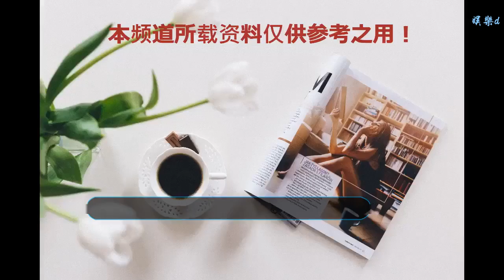前TVB花旦戲坦言想拍劇不怕熬夜 曾主演《飛虎之潛行極戰》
谢谢！

      原標題：前TVB花旦戲坦言想拍劇不怕熬夜 曾主演《飛虎之潛行極戰》

?早前，憑著邵氏超級網劇《飛虎之潛行極戰》人氣急升的伍詠薇，她在劇中扮演黑社會女老大，與男主角黃宗澤是一對母子，二人對手戲非常多，因而更加備受劇迷的關注。不少網民都十分，可以繼續看到伍詠薇拍劇。

昨晚，伍詠薇出席公開活動，期間受訪時她直言自己戲癮大發，想繼續拍劇，不過正在物色一個合適的劇本。

她表示：「我喜歡拍古裝、民初戲，也想演黑幫。作為演員，我什么都想演，想趁自己的臉仍有輪廓時多拍戲。（不怕捱夜開工？）我捱到，平日在家也會捱夜看電視劇，最近晚晚追看《義不容情》。」

1969年出生的伍詠薇，現年已經50歲了，相信大多數戲迷都十分熟悉她。伍詠薇曾是TVB及亞視兩大電視臺的力捧當家花旦，知名度響遍香江地區，無人不識。在2013年因為與無線產生合約糾紛而提前解約，之后轉戰內地拍劇，直到近年才回流返港。

伍詠薇最早于1989年參加亞洲小姐競選入行，當年被視為冠軍大熱門的她，最后在大賽中卻無緣晉身前三甲，只奪得「最上鏡小姐」的名銜。但盡管如此，亞視還是十分賞識她，并簽她在旗下，伍詠薇因此正式投身娛樂圈出道發展。

在亞視期間，伍詠薇主力拍劇，首部參演的劇集是《司機大佬》，之后伍詠薇獲亞視高層點名力捧，繼續在多部劇集中擔任重要角色，包括《再造繁榮》、《90都市情懷之流離之戀》、《佳偶天成》、《還看今朝》以及《豪門》等。伍詠薇很快就成為亞視當家花旦，備受外界的關注。

九十年代中期，伍詠薇轉投到TVB旗下繼續發展，初期在無線她負責兒童節目的主持工作，到1996年為止，伍詠薇首度參演無線重頭劇集《天地男兒》的演出，并擔正女主角的戲份主演，憑著出色表現，伍詠薇憑該劇贏盡民心及好評。

接下來，她又繼續為無線擔正第一女主角拍攝多部劇集，包括《刑事情報科》、《緣來自有機》、《金枝欲孽2》、《醫神華佗》、《無業樓民》以及《街市的童話》等，令當時的伍詠薇與佘詩曼、滕麗名等齊齊上位成為了TVB力捧的當家花旦之一。

2013年，伍詠薇因為與無線某女高層發生了糾紛，當年港媒報道指，伍詠薇被女高層踐踏尊嚴下忍無可忍爆發，因而決定提前與無線解約。故她在拍畢當年的臺慶劇《法外風云》之后，便正式宣布與無線結束長達21年之久的賓主關系，之后轉戰內地發展。

多年來，我們都很久沒在港劇中看到伍詠薇的身影了，直到去年她以自由身與邵氏合作，參演超級網劇《飛虎之潛行極戰》，同樣擔任第一女主角戲份與苗僑偉等多位型男同臺飆戲，人氣迅速急升。期待接下來能夠看到更多伍詠薇的劇作！